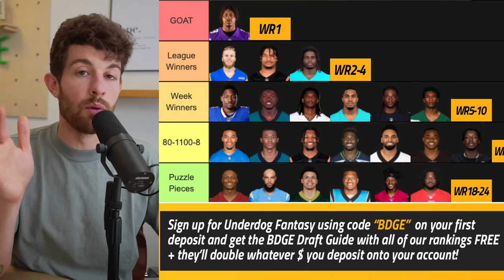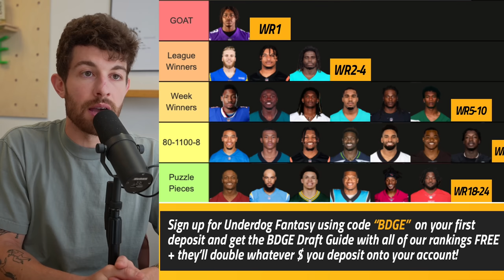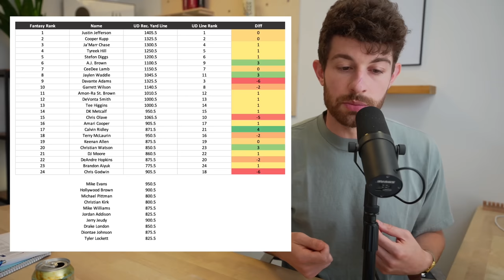Top 24 Wide Receiver Rankings & Tiers for 2023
stamps
0:00 - its rude to skip intros
2:18 - goat tier
2:40 - league winners tier
6:18 - week winners tier
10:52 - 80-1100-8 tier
15:18 - puzzle pieces tier
20:13 - underdog szn lines